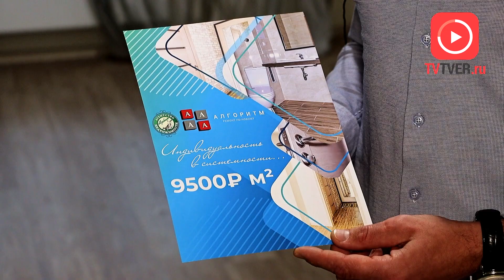Отделочная компания «Алгоритм» представляет новое поколение ремонта в ЖК «Корона парк»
Всё больше жителей Твери заезжают в квартиры с ремонтом от компании «Алгоритм», которая предлагает качественную отделку «под ключ» по демократичной цене.